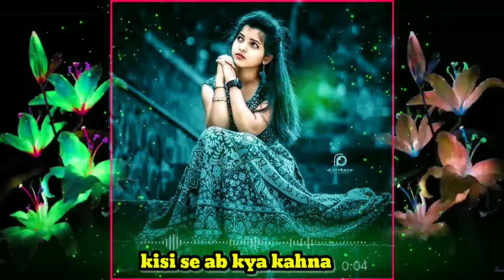tujhe her khushi dedi labon pe hanshi dedi Whatsapp status